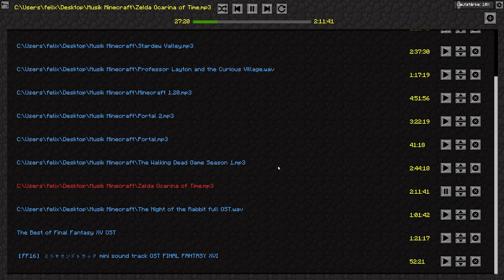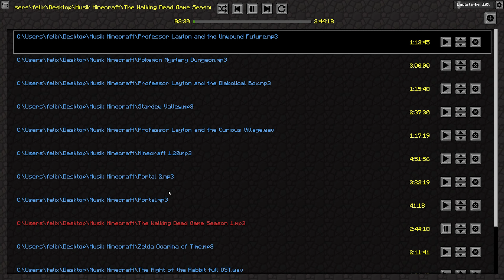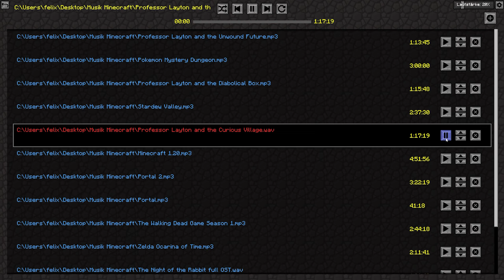MINECRAFT ⛏️ 206: DIAMANTENSUCHE IM SCHNEE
Alle wichtigen Links zu den Mods und dem Modpack, findest du in der Videobeschreibung. Für mehr Informationen und Hilfe, besuche gerne unseren offiziellen Discord Server.

In dieser Videoreihe zum Spiel Minecraft, habe ich mich auf bis jetzt noch unbestimmte Zeit dazu entschieden, meine Reise in einer extra für das Let's Play erstellten Minecraft Survivalwelt zu beginnen. Nach einigen Folgen habe ich mich dazu entschlossen, neben dem Shader Mod (Für Licht, Wasser und Schatten Effekte) auch noch eine weitere Vielzahl an Mods zu installieren. Der Plan ist es, immer mal wieder neue Modifikation hinzuzufügen, um zusätzliche Inhalte zu erschaffen, oder zu verbessern. Ich möchte am Ende des Let's Plays, aus den bis dahin gesammelten Erweiterungen, ein eigenes Modpack zusammenstellen. Dieses steht dann kostenlos zum Download bereit. Kostenpflichtige Modifikationen werden dabei optional zur Verfügung gestellt und wenn möglich, durch deren kostenfreien Versionen ersetzt. Für die Leute, die das Let's Play zum aktuellen Zeitpunkt schauen, besteht die Möglichkeit, über einen der nachfolgenden Links, den aktuellen Status der Erweiterungen einzusehen und diesen nachzustellen. Mit Folge 100 des Let's Plays, wurde mein eigenes Modpack offiziell released. Alle Infos zum Modpack und dem Tutorial zum installieren der Mods, findest du in Folge 100 meines Minecraft-Projekts, oder meinem offiziellen Discord.

Alle Mods des ''AREA 51'' Modpacks im Überblick
+ Alle Downloadlinks als PDF:

Solltest du mehr von mir sehen wollen, schaue doch gerne mal über die folgenden Links, bei anderen Sozialen Netzwerken vorbei! Ich bin unteranderem zwei mal die Woche LIVE bei Twitch!

Twitch: Nyula51 (Mo, Di & Fr um 11:00 Uhr / Mi & Do um 21:00 Uhr)

Sind Videospiele auch deine Leidenschaft? Liebst du es auch Videos darüber bei YouTube zuschauen? Gefallen dir meine Inhalte? Wenn ja, gibt es die Möglichkeit, mich beim erstellen meiner Videos zu unterstützen! Mit der Variante der Kanalmitgliedschaft,  kannst du mich monatlich zu einem der wählbaren Stufen bei meiner Reise auf YouTube supporten. Schau doch gerne mal vorbei, ich würde mich freuen!

Falls du dich für mein aktuelles PC SETUP interessiert, findest du unter folgendem Link eine ausführliche Auflistung, meiner Hardware & Software!

Nun wünsche ich dir noch viel Spaß mit diesem und weiteren Videos auf meinem Kanal: Nyula51

Bei weiteren Fragen: contactnyula51.de